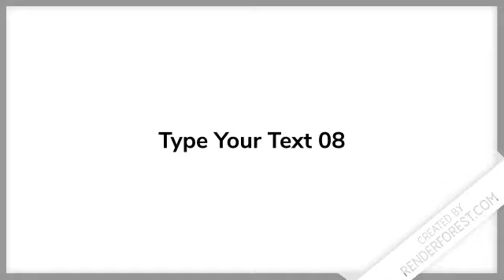Black and white video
Renderforest